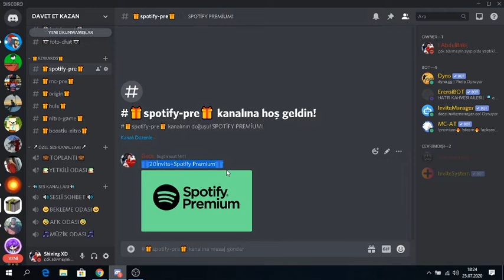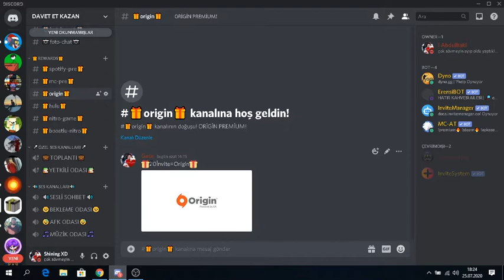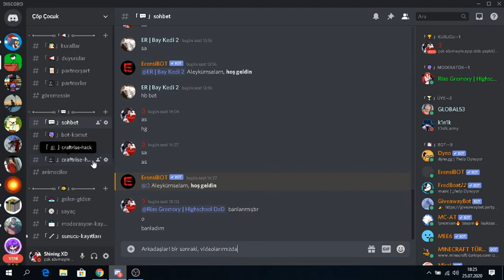DAVET ET KAZAN DİSCORD!!! [discord] [d] [realgerçek] [discordnitro]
Merhaba Ben Baki , Youtube Türkiye benim en büyük tutkum, bur da dev gibi bir Çöp Çocuk ailesi için her gün yeni video yüklüyorum. Kanalımda oyun gaming , eğlence , challenge , komedi , şaka , şarkı , vlog , montaj , tepki ve benzeri bir sürü  video paylaşıyorum. Bunları yaparken çok eğleniyorum ve bir çok komik anlar eğlenceli anlar yaşıyorum.

Etiketler;
roblox bedava eşya alma android,
roblox bedava eşyalar 2019,
roblox bedava animasyon alma,
roblox bedava animasyon nasıl alınır,
roblox bedava animasyon alma hilesi,
roblox bedava admin olma hilesi,
roblox bedava bc nasıl alınır,
roblox bedava builders club 2019,
roblox bedava hesap 2019,
roblox bedava hesap alma,
roblox bedava item,
roblox bedava item alma,
roblox bedava itemler,
roblox bedava item kodu,
roblox bedava item kazanma,
roblox bedava limited,
roblox tüm gerçekler,
adopt me para hilesi,
para hilesi,
adopt me,
adopt,
bilinmeyen adopt me,
bilinmeyen adopt me para hilesi,
para hilesi güncel,
adopt me para hilesi güncel,
roblox adopt me,
adoptme,
me,
hemen kullanın,
adopt me money hack,
money hack,
adopt me para hilesi güncel 2020,
erza rias adopt me para hilesi,
roblox bilinmeyen adopt me para hilesi,
adopt me para,
erza rias adopt me,
erza rias ifşa,
adopt me scam nasıl yapılır,
scam nasıl yapılır,
adopt me scam taktikleri,
scam taktikleri
adopt me scam nasıl yapılır scam taktikleri,
scam nasıl yapılır scam taktikleri,
adopt me nasıl yapılır,
roblox adopt me,
scam yöntemleri,
scammer nasıl olunur,
how to scam,
how to scam in adopt me,
scam in adopt me,
hesap çalma,
hesap çalma taktiği,
roblox hesap,
roblox hesap çalma,
roblox hesap çalma taktiği,
hesap çalma taktiği güncel,
hesap çalma taktiği 2020,
hesap çalma 2020,
hesap çalma 2020 güncel,
hesap çalma güncel 2020,
hesap çalma taktiği 2020 güncel,
hesap çaldım,
telefondan hesap çalma,
roblox hesap hilesi,
roblox da hesap çalma,
roblox hesap çalma 2020 pc,
enes
how to get like
how to get more subs
enes enesbatur newdaynewgame
e